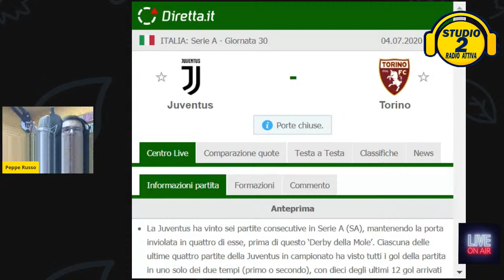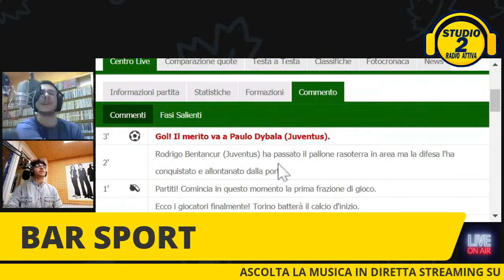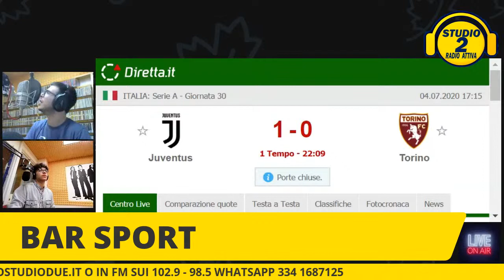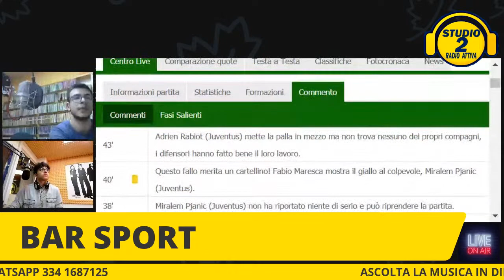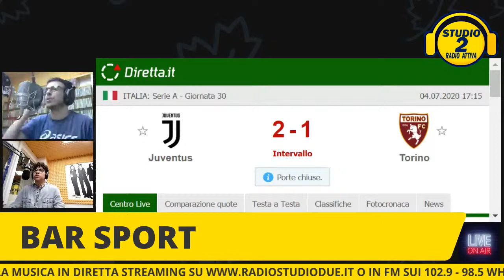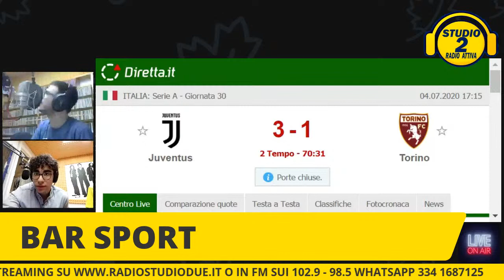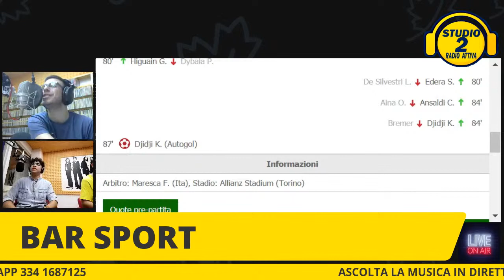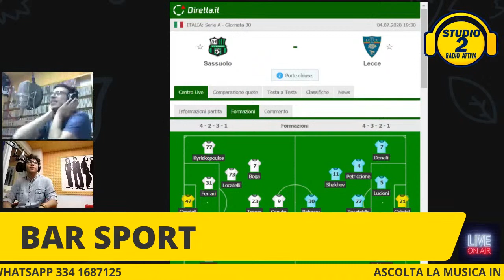BAR SPORT #1 JUVENTUS-TORINO